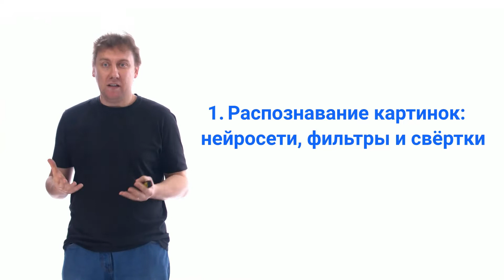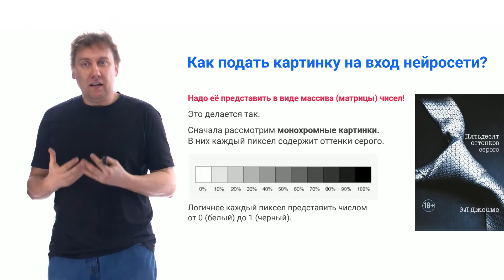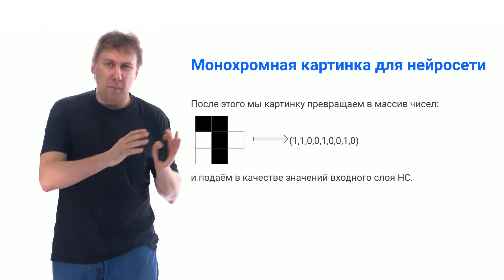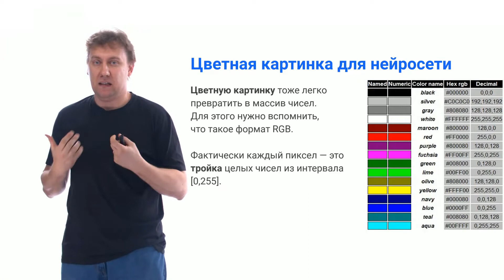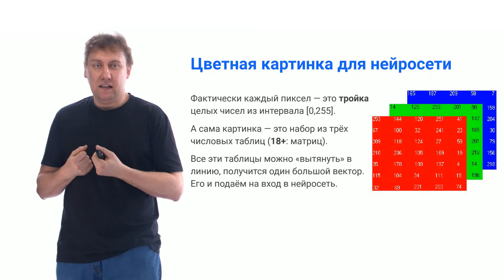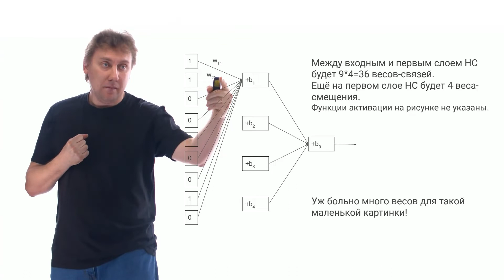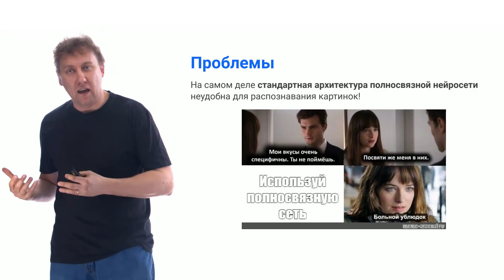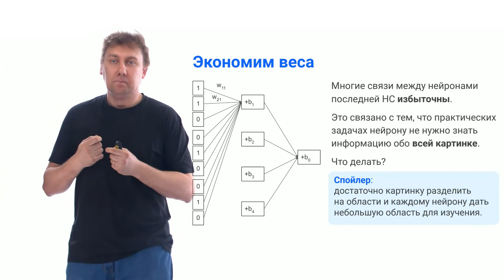1.1. Картинки как объект для нейронных сетей